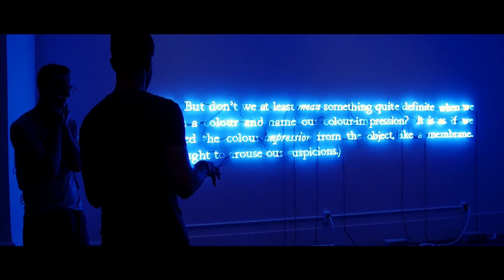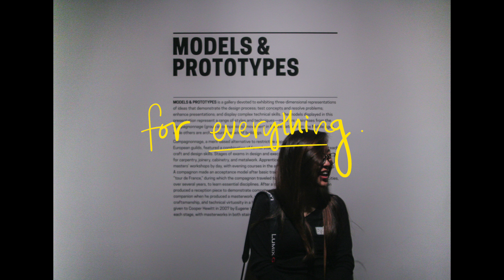love letter to summer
summer 2017, you were so good to me

♫  places by shlohmo